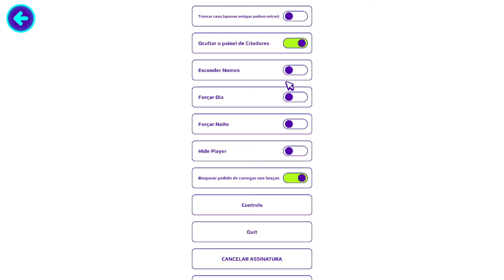PK XD ATUALIZOU! CHEGARAM PACOTES por MOEDAS e MOTO VASSOURA por MOEDAS HALLOWEEN 2024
PK XD atualizou mais uma vez e chegaram pacotes por moedas de halloween incluindo um novo item voador por moedas confira agora o vídeo do Brunots e veja esse e mais pacotes disponíveis no jogo.